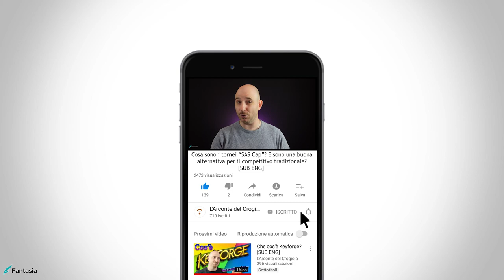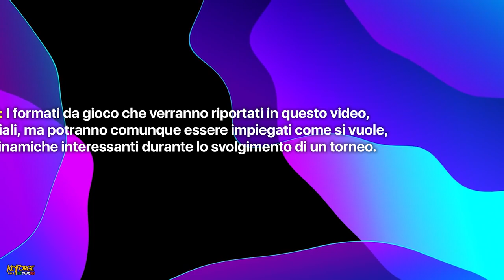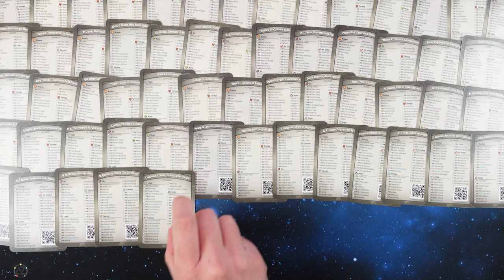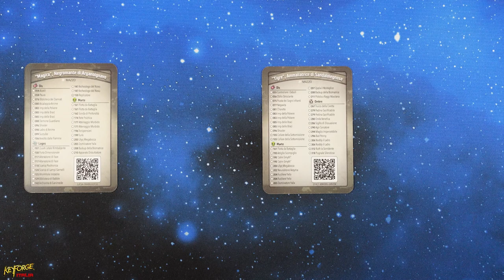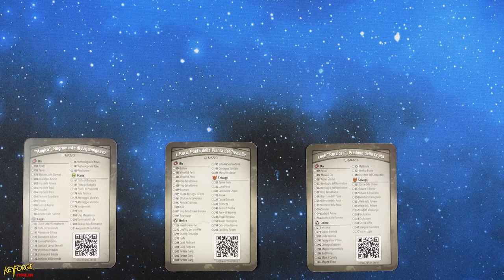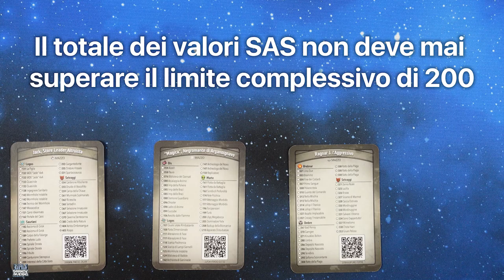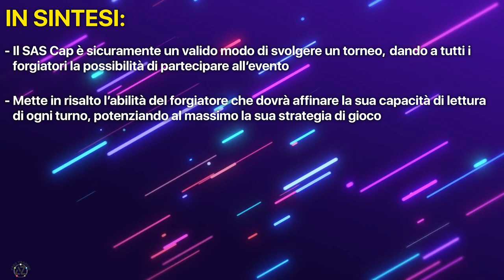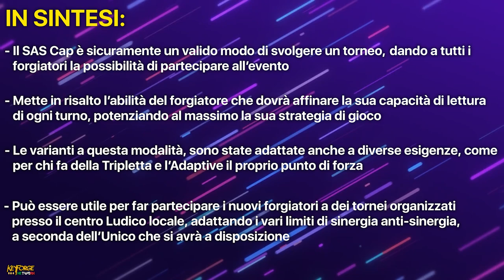SAS CAP - Cosa sono? [SUB ENG]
Signori, come sempre alle 8:00 di mattina di ogni domenica, ben tornati sul canale, con il nostro consueto appuntamento settimanale. Negli ultimi tempi più di una volta ho sentito parlare di specifici tornei con una restrizione a livello di forza degli Unici partecipanti, e questa cosa mi ha incuriosito particolarmente. Iniziando quindi a fare ricerche in merito, ho scoperto un vero e proprio modo alternativo di impostare un evento di keyforge, che passo dopo passo, sta diventando sempre più una costante in ogni avvenimento organizzato nelle varie fumetterie Italiane. In questo video infatti, parleremo dei Tornei "SAS Cap", cosa sono, come funzionano, a chi sono rivolti, e se possono rappresentare una valida alternativa al circuito competitivo tradizionale. Buona visione!

Si ringrazia Irene "Lunachiara" per l'immensa pazienza che dimostra ogni volta per la traduzione di un video.

- Le informazioni per il torneo di Roma che si terrà il 29 e 30 Gennaio 2022 le troverete QUI